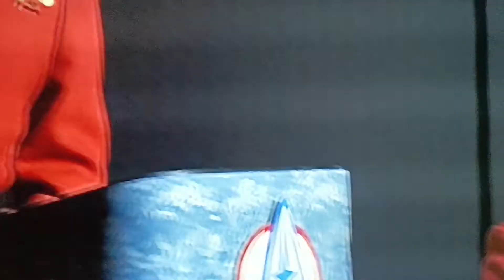who is he?? died 2010? Brock peters